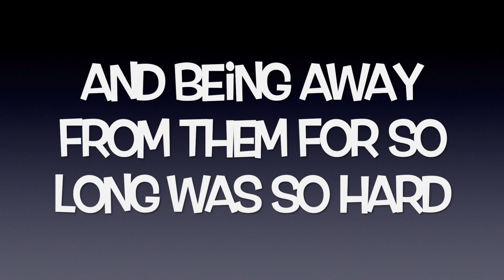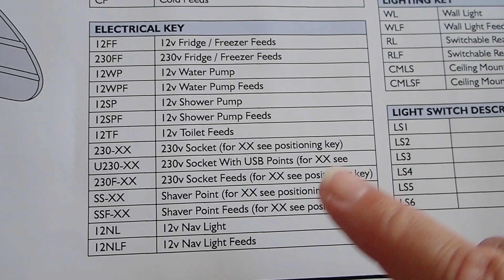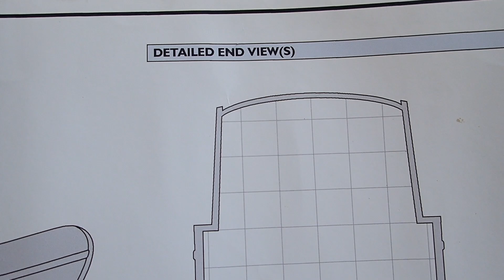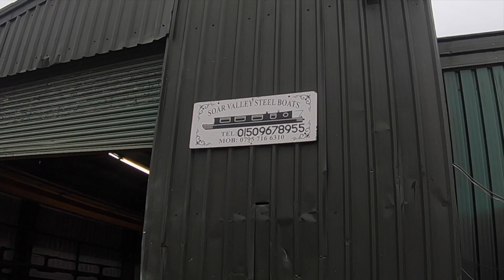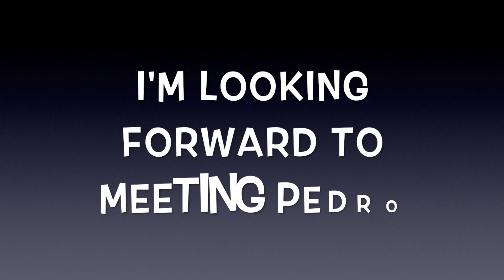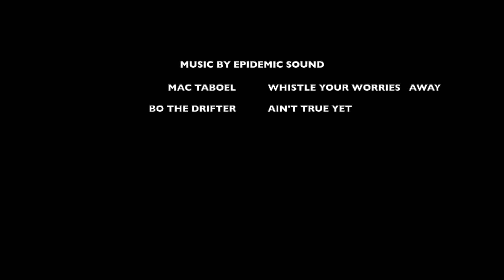Vlog 5, The Build Begins - Week 1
After lots of planning, discussions and excitement the shell of our Narrowboat finally starts to be built